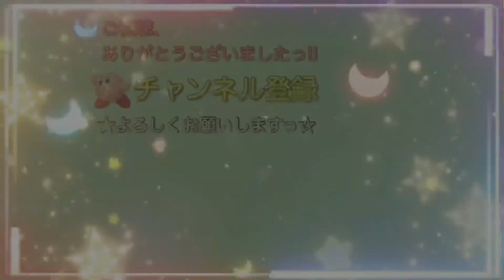星のカービィSDX『GREEN GREENS 〜1面クリアまで』ベース弾いてみたっ！